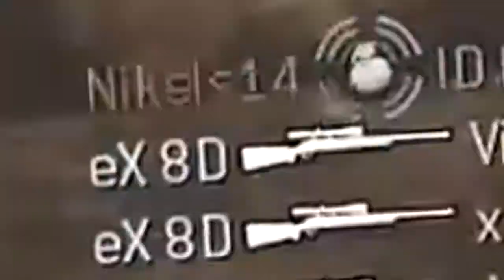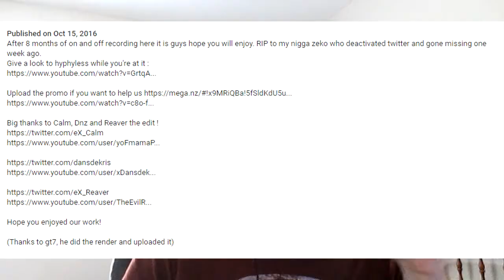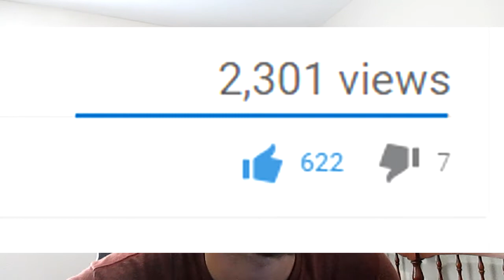[MONTAGE REACTION] "Revival 2" BEST TRITAGE EVER!!!!!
INSANE Tritage from some French kids on Xbox.